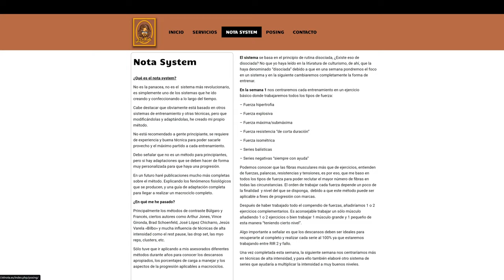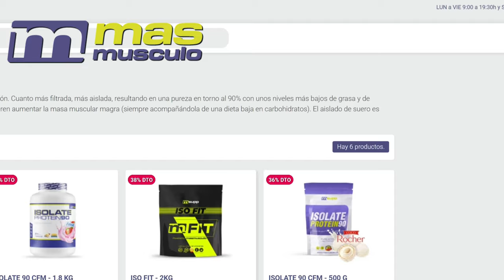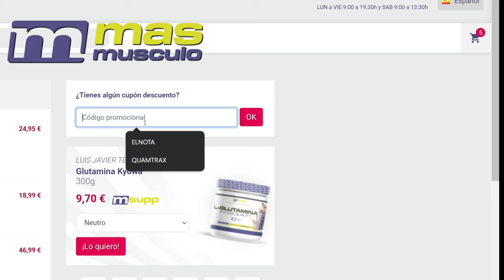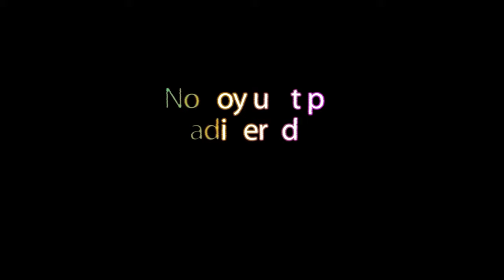Arnold Classic UK Predicciones y competidores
Nuevo vídeo referente a los competidores del Arnold Classic UK, de las categorías Mens Physique, Classic Physique, y Open Bodybuilding